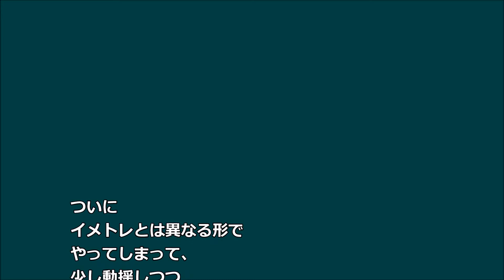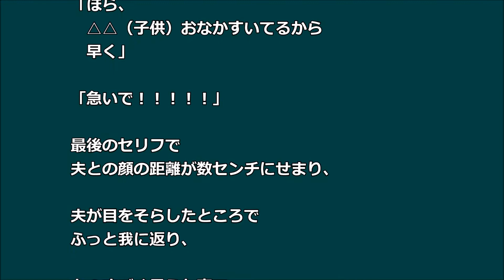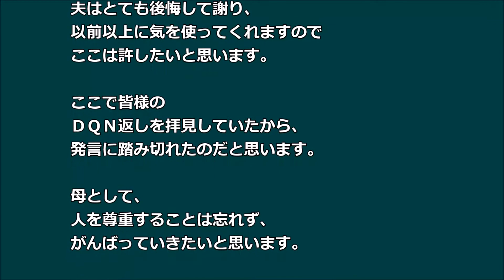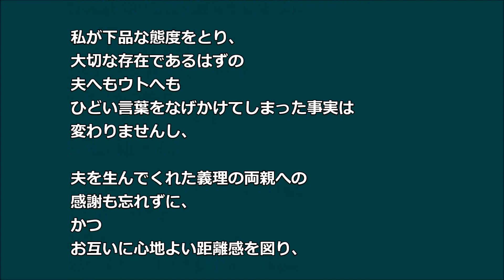【GJ】公開授ニュウ 最初は理解あった夫 やがて ウトメにも見せてやれ